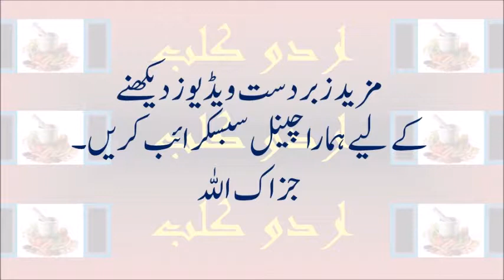America to pay 41 million dollars to Pakistan